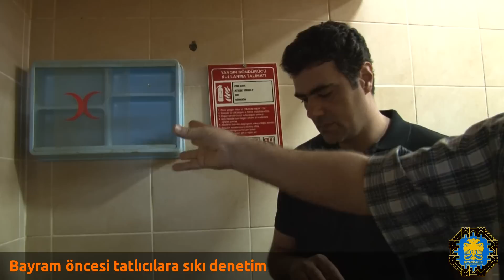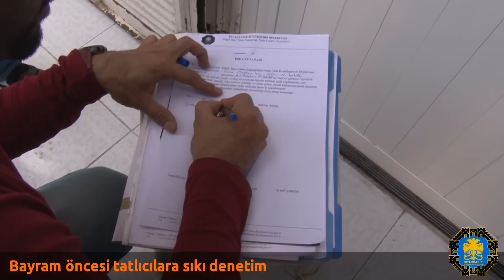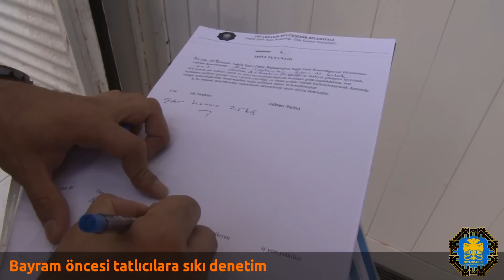Bayram öncesi tatlıcılara sıkı denetim - 22 06 2016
Gıda üreten ve satan işyerlerini denetleyerek, halkın sağlığıyla oynayanlara fırsat vermeyen Diyarbakır Büyükşehir Belediyesi, Ramazan Bayramı öncesinde tatlı imalathanelerini denetledi. Belediye, yurttaşların beyaz bayraklı işyerlerinden gönül rahatlığıyla alışveriş yapabileceğini açıkladı.